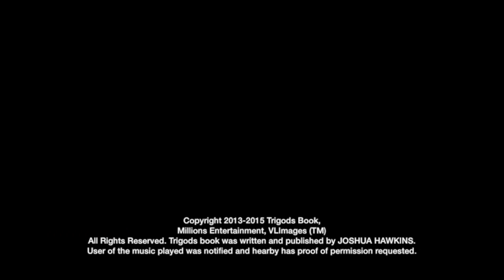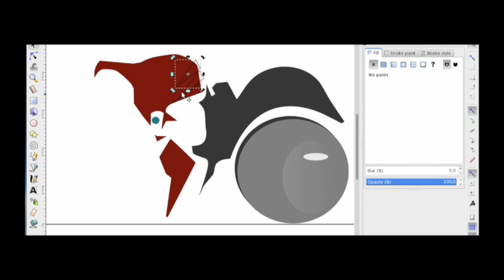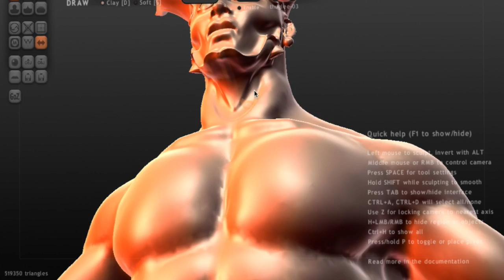Trigod's Book Trailer - by Joshua Hawkins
@Melloowjay on Instagram

Counseler_X - Free Beat 47 - Battle of Epic Proportions.

Trigods™
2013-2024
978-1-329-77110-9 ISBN